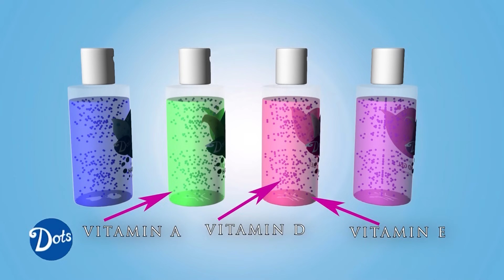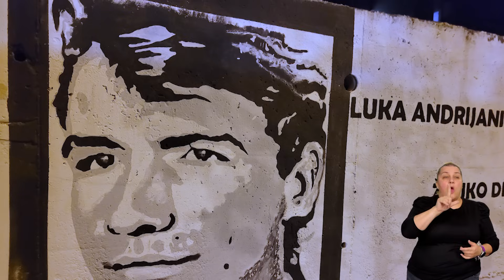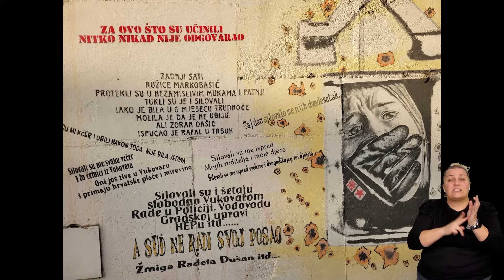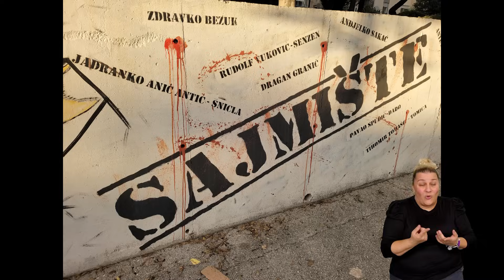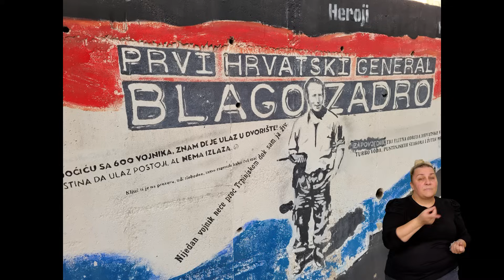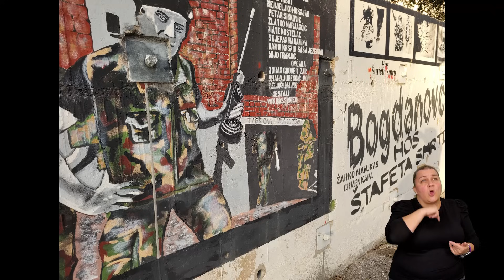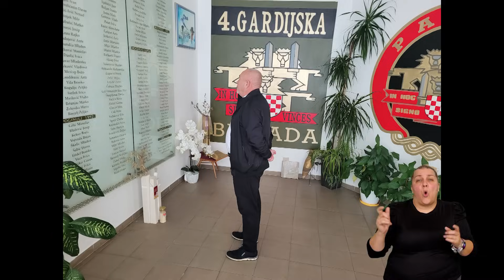NA PRVOJ CRTI 18.11.2023.